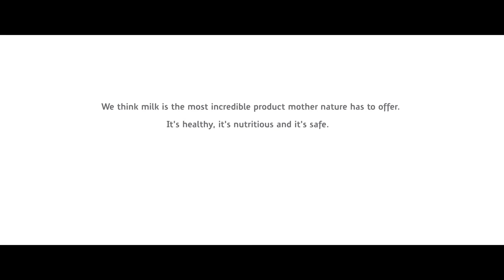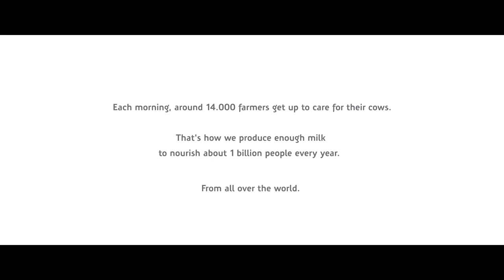1Camera | FrieslandCampina - The Story of Milk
This cinematic corporate video, made in collaboration with Frieslandcampina, is the official prequel of ‘A new day’.
The insight was that FrieslandCampina’s employees around the world (Europe, Asia, Africa), had been focusing so much on marketing dairy products in all different forms, they we’re starting to lose touch with how special the core product, milk, actually is. The fact that cows can produce milk from grass can in fact be called a miracle of mother nature. We came up with the idea for the story of milk as a letter from a farmer father to his corporate son, set to fairytale like scenes.